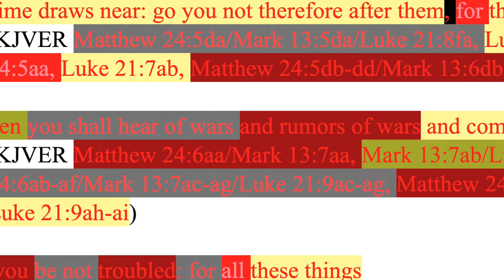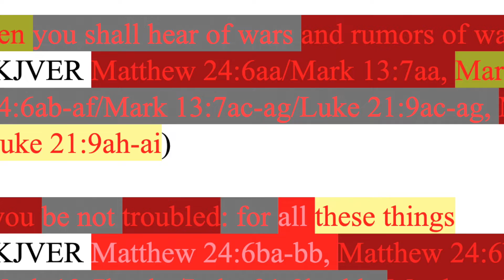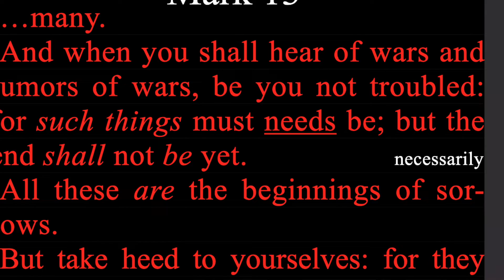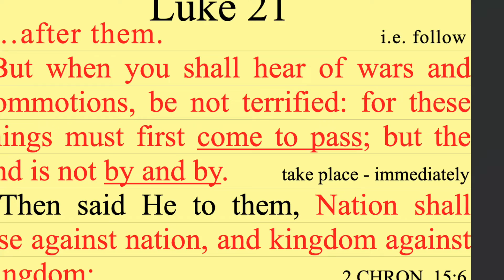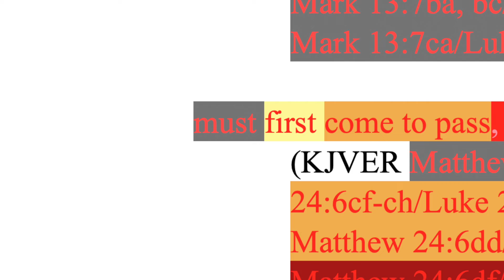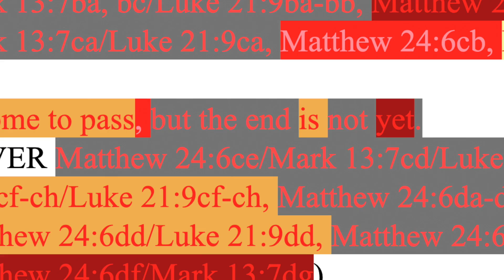560. Wars & Rumors of Wars. Be Not Troubled. Matthew 24:6, Mark 13:7, Luke 21:9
Matthew 24:6, Mark 13:7, Luke 21:9 combined

JESUS

Backup sites:

Internet Archive
Rumble